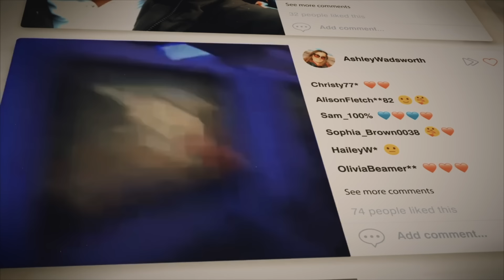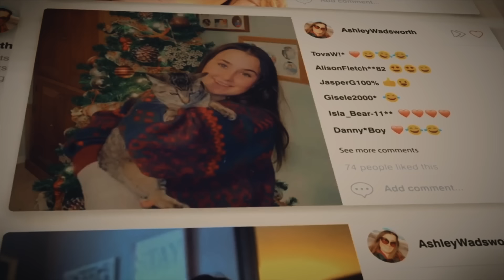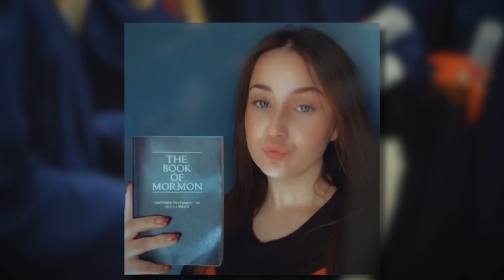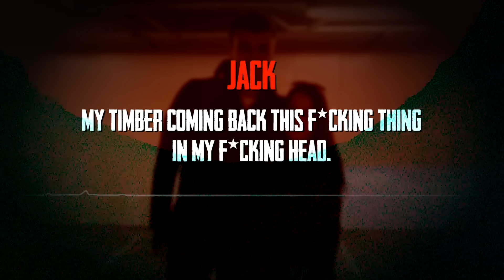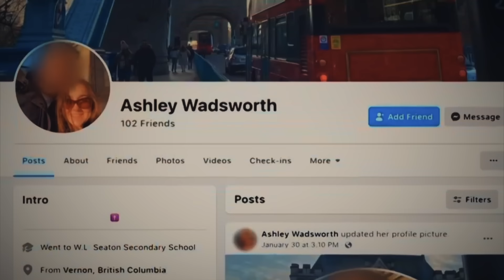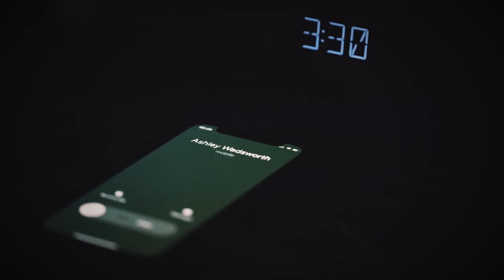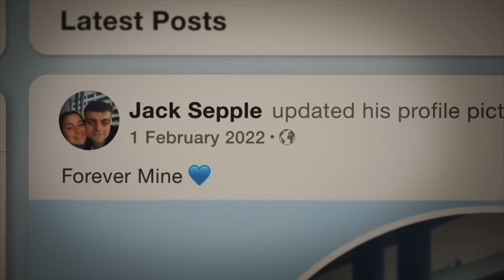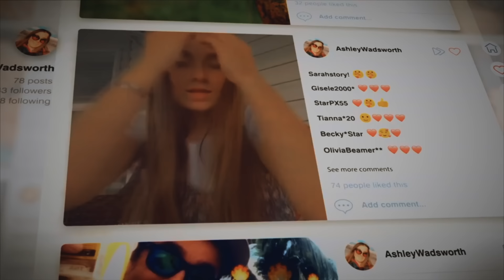The 19 YO College Student Who Traveled Across The World To Be Killed By Online BF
This 19-year-old college student’s online romance turned deadly when she flew across the world to meet her boyfriend—only to be met with tragedy. What led her to take this risk, and how did it spiral into her final moments? Discover the chilling story of a digital connection gone fatally wrong.